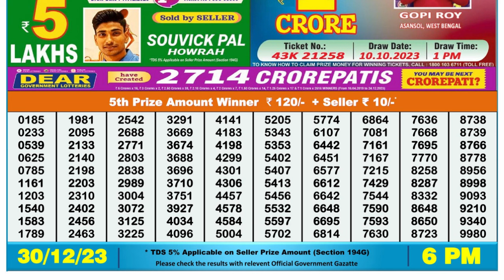🔴Dear Lottery Sambad Live 6pm today 30.12.23 Nagaland State Lottery Result